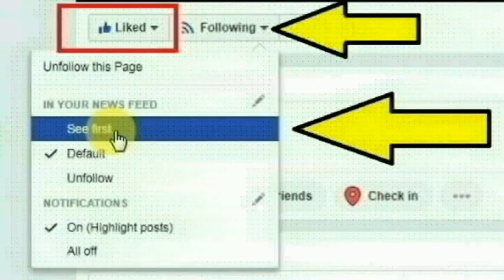சென்னை திருவல்லிக்கேணி காந்தி நகரை சேர்ந்த ஆட்டோ டிரைவரான மதன் செய்ததை பாருங்க | Thoothupura